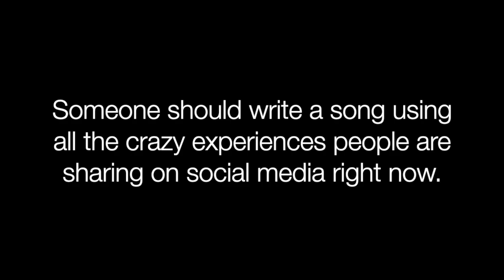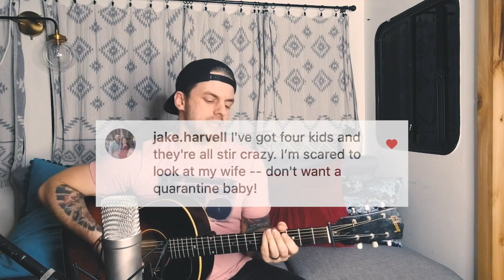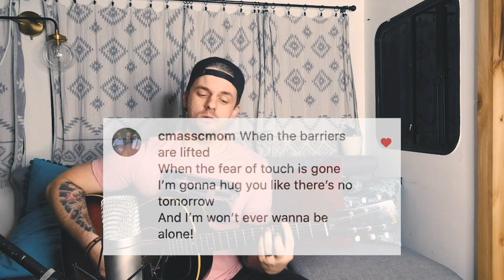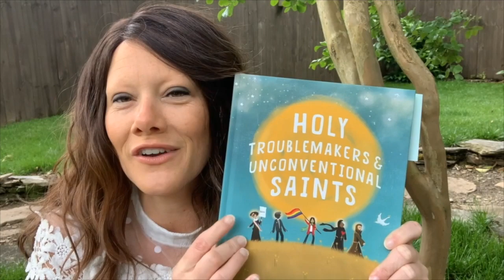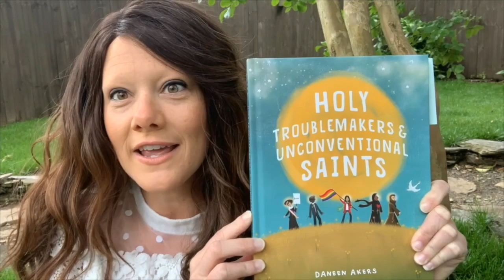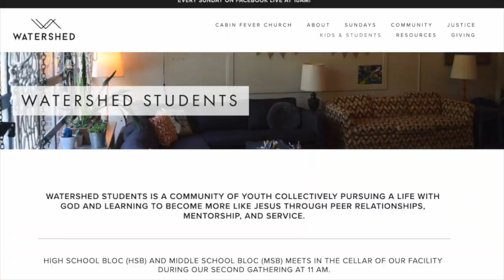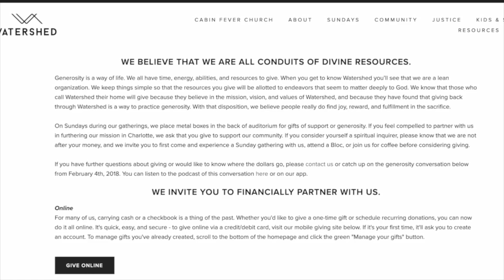Cabin Fever Church: Peter Rollins